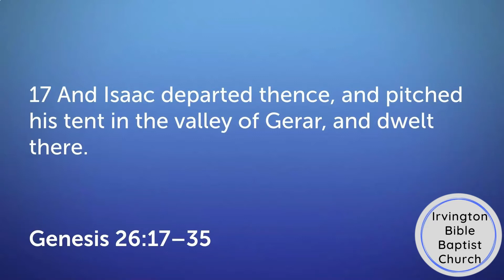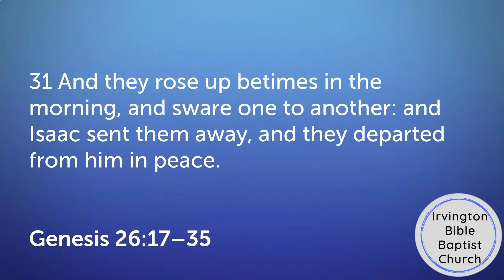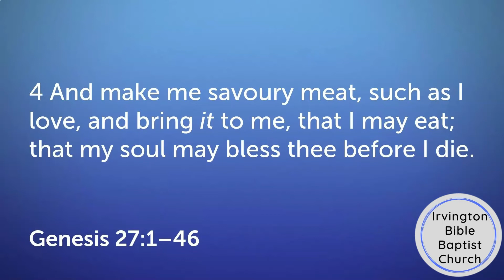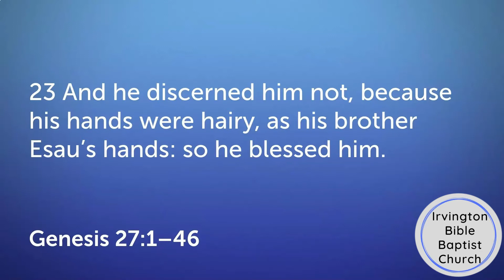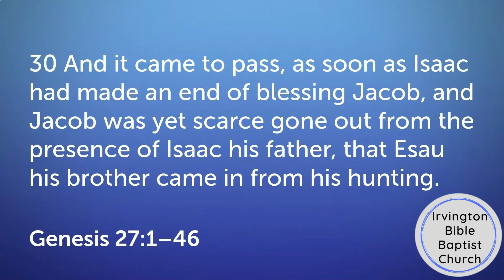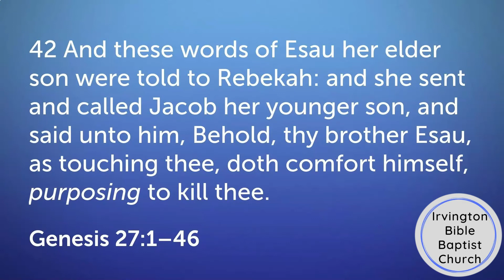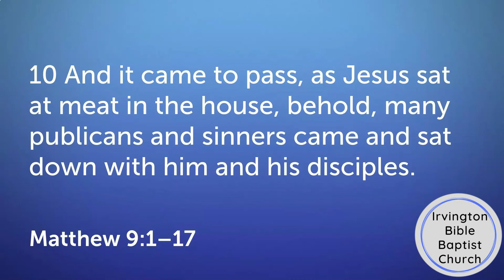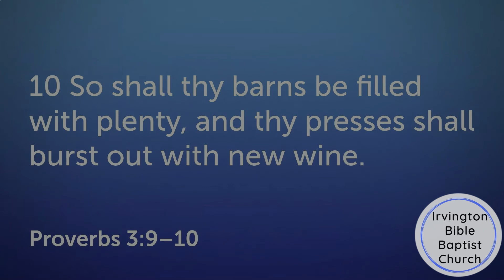15 Minutes in the Bible - January 12, 2022 | Irvington Bible Baptist Church | Sermon